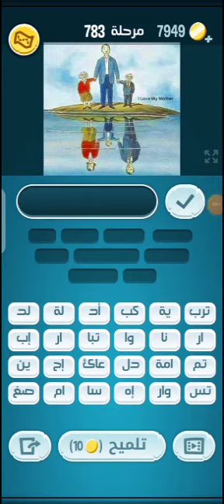كلمات كراش 780 | 781 | 782 | 783 | 784 | 785 | 786 | 787